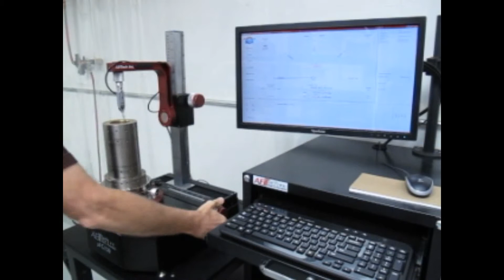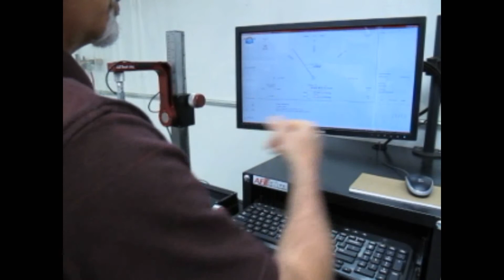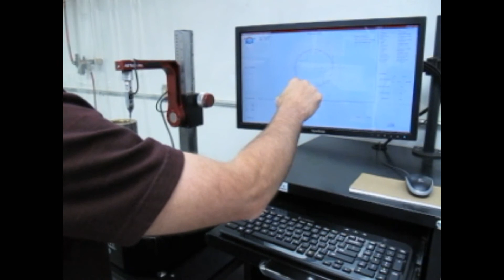Measuring Concentricity - In Plane on a MicroForm Gage | ABTech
Watch how ABTech's air-bearing MicroForm gage accurately measures the concentricity of two diameters in the same horizontal plane. Doing this requires no programming; you just have to follow the step-by-step instructions that are displayed on the screen. To read more about how this works, head